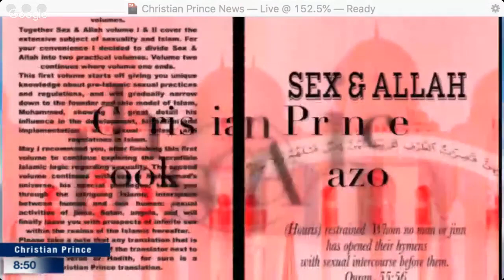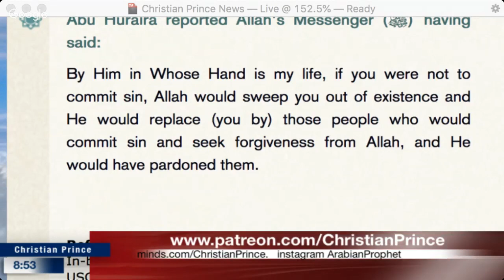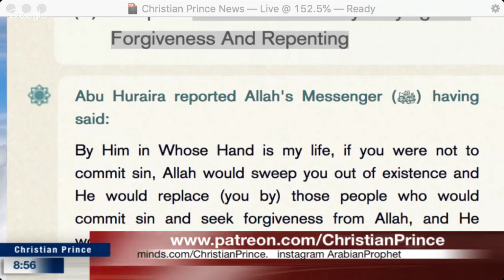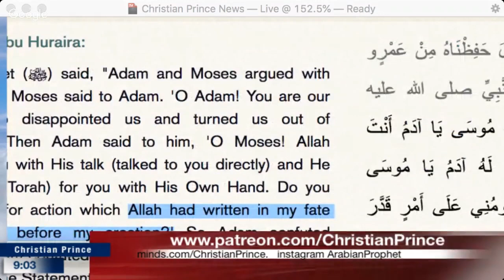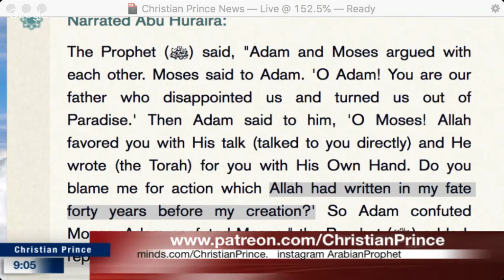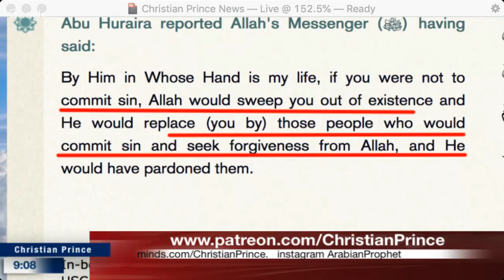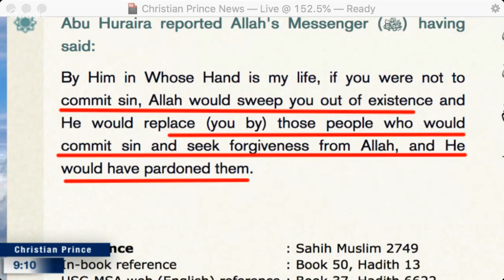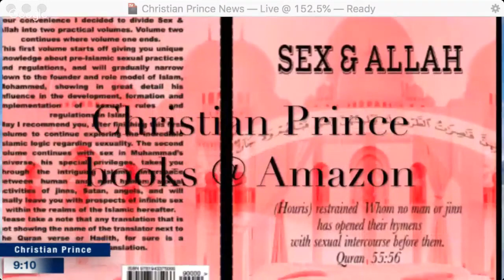Prophet Muhammad vs Mr Bean!